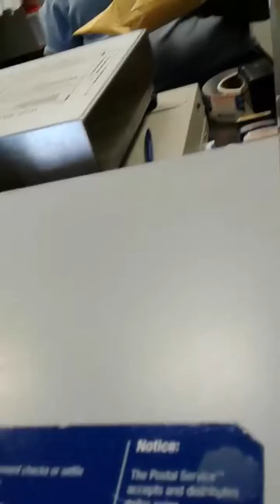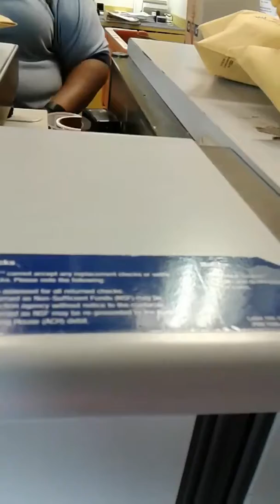Herbal remedies catch postal worker attention (parasite cleanse is needed)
⭐️ Looking for premium Herbal Blends? ⭐️ We @ShangoOyaCloset have you covered with our various supplies of Herbal formulas sourced from the Americas, Asia, & Africa.
👍🏽 Yes, these herbs come from the ground, but when you purchase and follow our @ShangoOyaCloset Instructions/Food option list your herbal blend will change your health status in days after consumption.
🧐 HOW DO YOU USE HERBAL BLENDS?
• Main use is as a Medicinal Tea to drink [INTERNAL USE]
• [EXTERNAL USE] HERBAL BATH SALTS are to be used while bathing to relieve pain
• [INTERNAL USE] Use it in your smoothie after grinding into powder